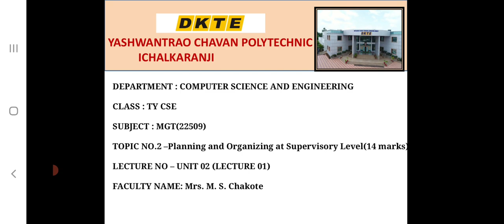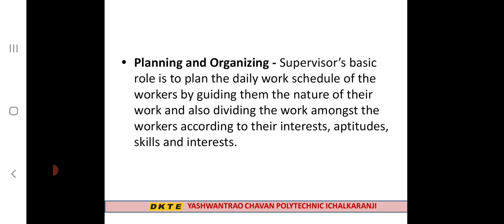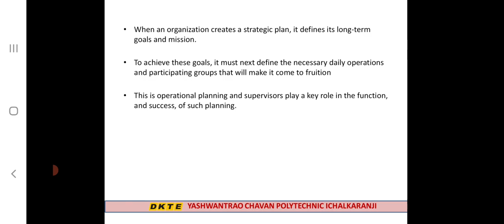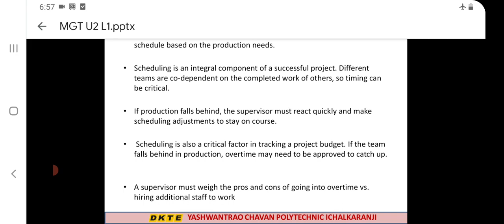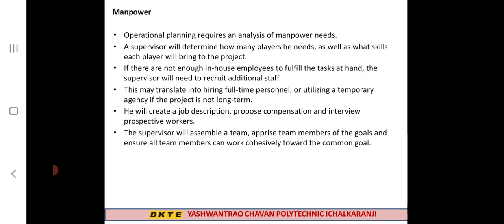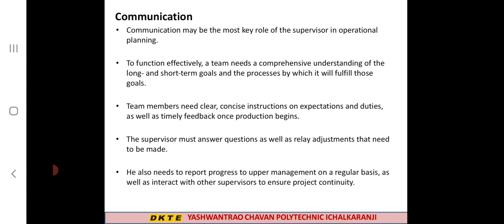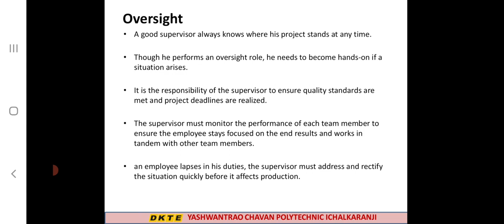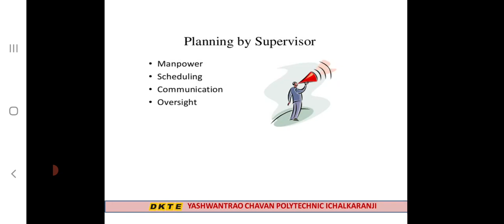MGT Unit 2 lecture 1